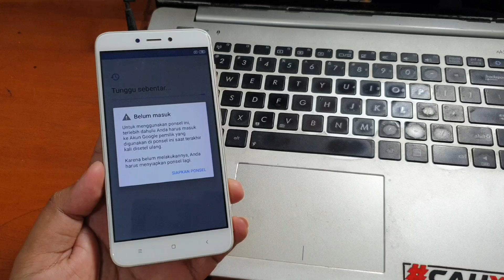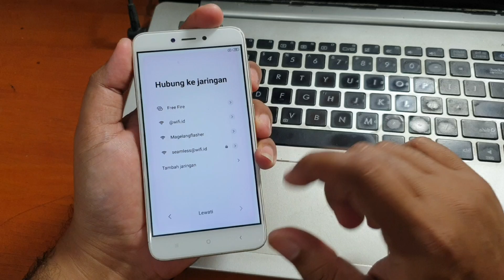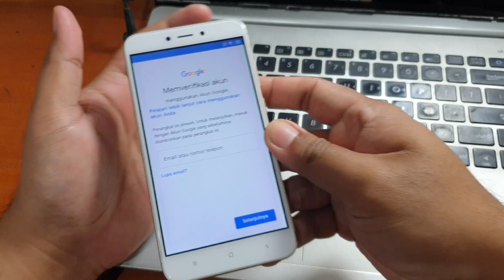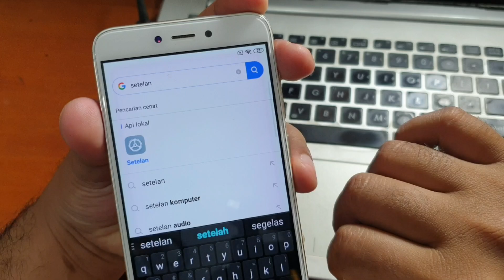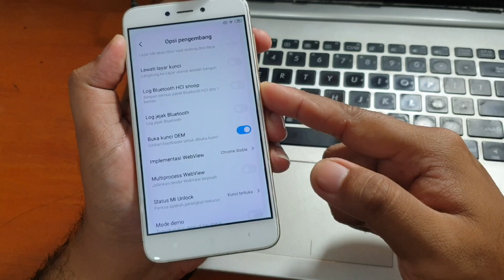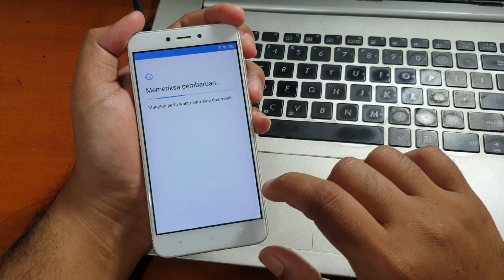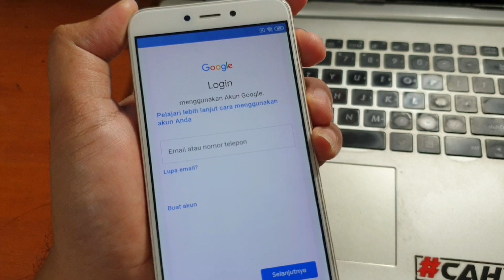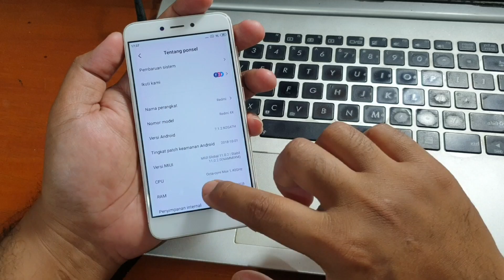Bypass Frp Xiaomi Redmi Miui 11 Android 7 Redmi 4x, Redmi 4a, Redmi 5a, Redmi Note 4 dll